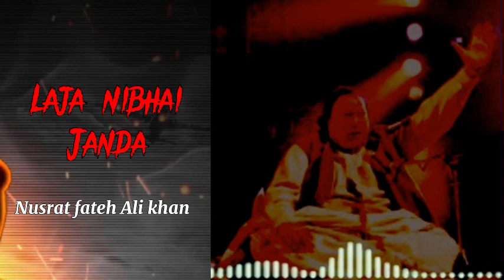Laja nibhai janda | nusrat fateh Ali khan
banduk wala cartoon
bermon
messi
mobile

safar

amaira and mom vlogs
arabic Songs
badhiya la ilaha illallah
balveer
bts reaction to bollywood songs
COW
jana chala do gana chala do
haal dil kisko sunaye aapke hote hue
hara gumbad naat
kahaniyan

gana
kutta
pakistarn zindabad
Song
التیك توك
شفا
بدنا نولع الجو
ارید
اسد
بیبي شارك